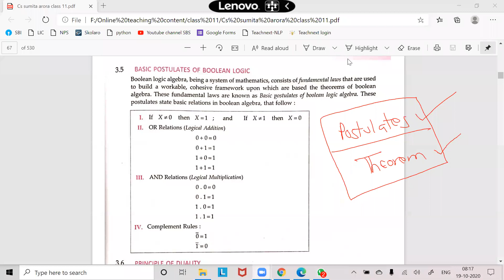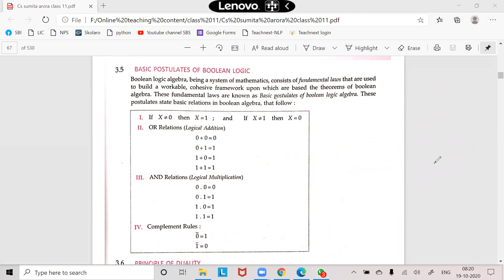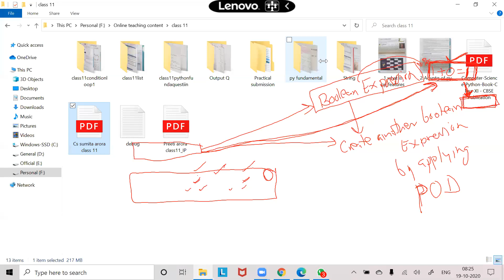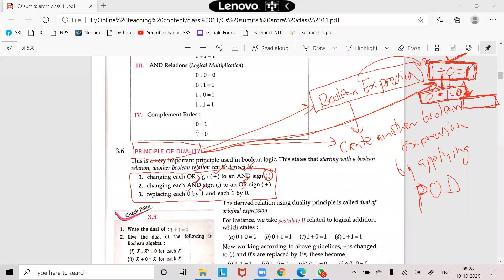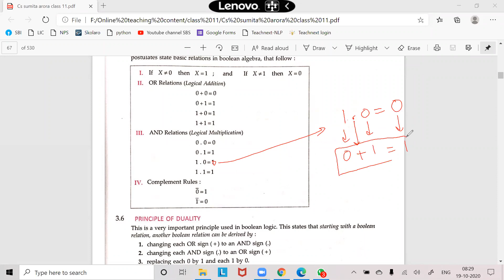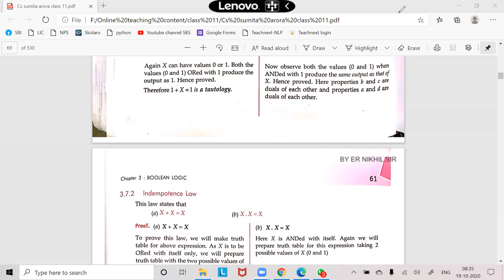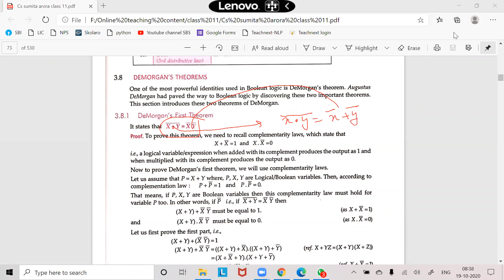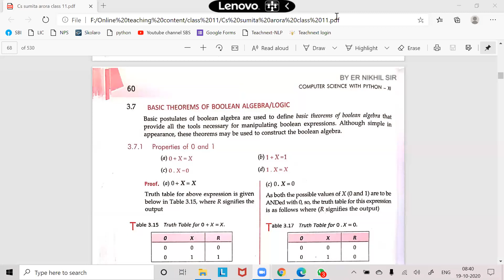Boolean Algebra Principle of Duality - CS - class 11 - 19 oct 2020